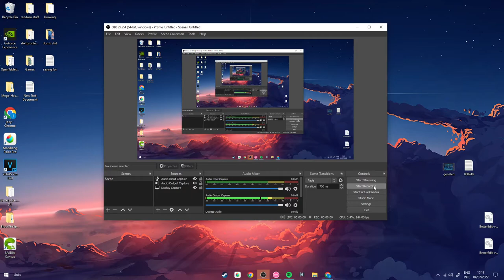Diceros Bicornis (xi+BlackY) - Siva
My first S on osu mania